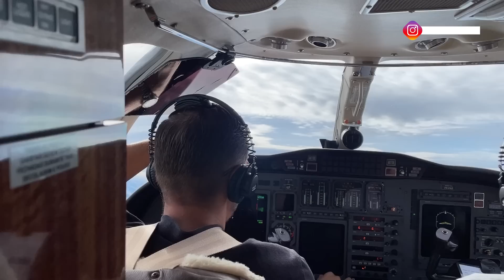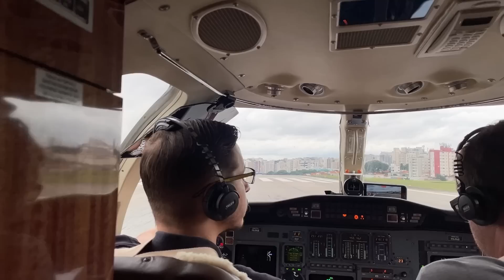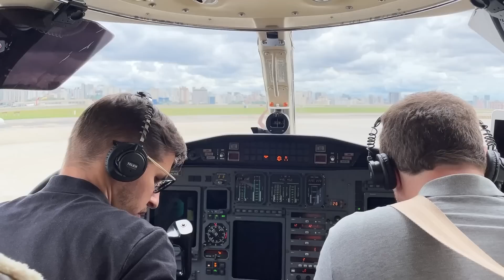ENSINEI AS 3 CHAVES DA RIQUEZA NUM DOS MAIORES EVENTOS DE NEGÓCIOS DO PAÍS | Diário de Bordo do Rei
No Diário de Bordo do Rei de hoje ensinei as 3 chaves da riqueza num dos maiores eventos de negócios do país.

Na última semana tive a honra de palestrar no Nitro 10x, um dos maiores eventos de negócios do país e ensinei as 3 chaves da riqueza num dos maiores eventos de negócios do país.

Quer aprender as 3 chaves da riqueza que ensinei num dos maiores eventos de negócios do país? Então, assista o Diário de Bordo do Rei pois ensinei as 3 chaves da riqueza num dos maiores eventos de negócios do país.